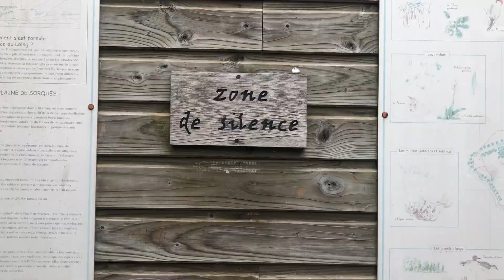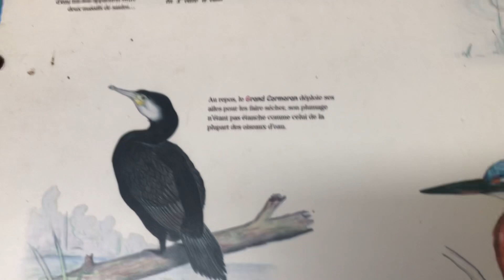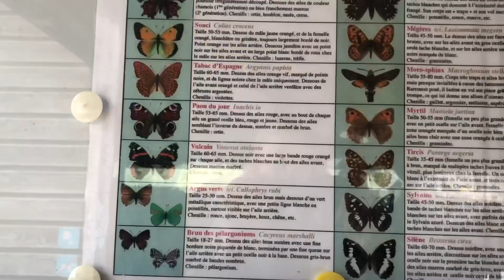Как мы проводим время на карантине во Франции 🦋🌳. Конный спорт и конные прогулки во Франции.